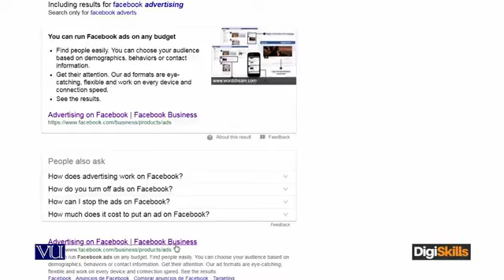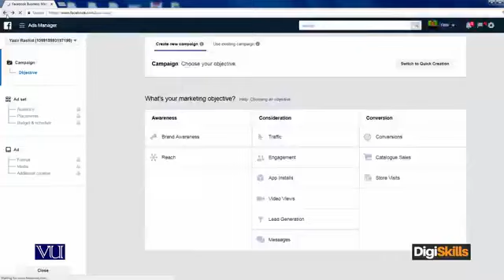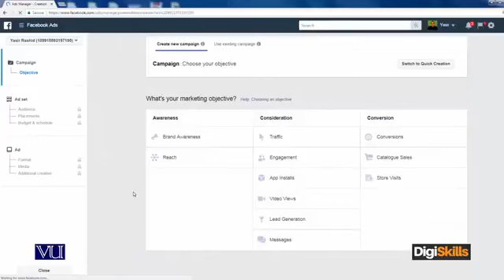Topic 039: Create account of Facebook Advertisement | Digi Skills | Sociolance | Digital Marketing